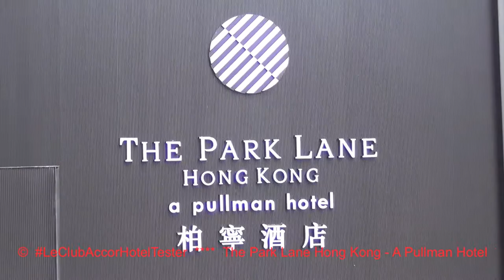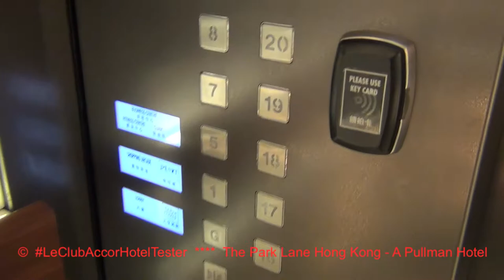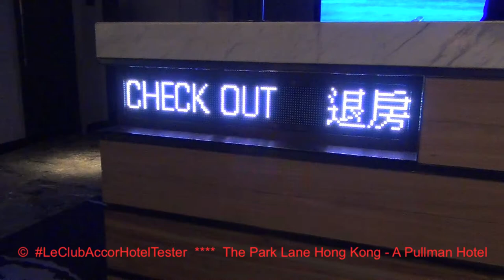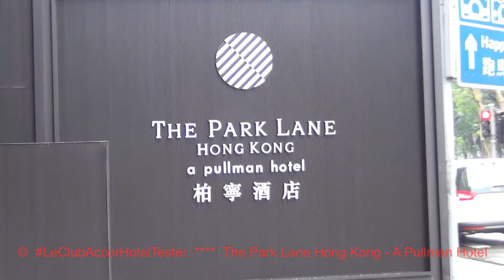The Park Lane Hong Kong, A Pullman (Tour of Room) The Hotel Inspector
As a Le Club AccorHotels Platinum Member - LeClubAccorHotelTester hoteltester hoteltour - I have tested this hotel myself. My "Platinum Member Test Video" can be found on this channel and in the "Le Club Accor Hotel Top 100 Video List". This video Hotel Tour shows the hotel inside and outside. Room. Club Lounge. Swimming pool. GYM. It shows a view from the perspective of a hotel guest. Much joy with The Park Lane Hong Kong, A Pullman ✨ Hotel Tour ✨ Le Club Accor Hotel Tester (Review & Tour of Room) The Hotel Inspector

Because as "PLATINUM Member" in the Bonus Program of Le Club AccorHotels, I will stay with every hotel Night Exclusive Services and Special Attention. There are 4 Membership Cards: Classic ✨ Silver ✨ Gold ✨ Platinum.  As a Platinum Member, I am Checking whether I also Benefit from the 10 most important Privileges.  Every Hotel can reach 10 Points.

And I examine these privileges:

2. Online Check-in
3. Free Internet Access worldwide
4. V.I.P. Check-in
5. Welcome Drink
6. Late check-out on Request
7. Early check-in on Request
8. V.I.P. Treatment and a Personal Welcome Message from the Hotel Manager
9. Room Upgrade
10. Free Access to the Executive Lounge

In addition, the Hotel can receive "Extra Points" for Special Service. Also check out my TOP 100 and TOP 10 Le Club Accor Hotel List.

Note: This video is meant to be entertaining. It does not aim to represent an opinion or to discriminate against minorities (gender, origin, religion, skin color, etc).